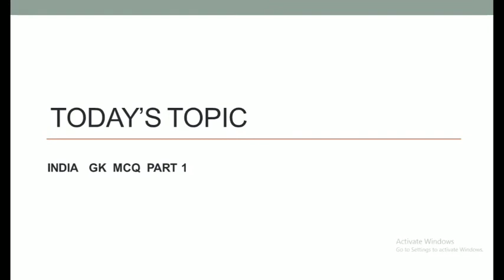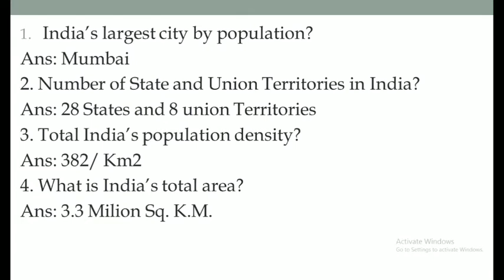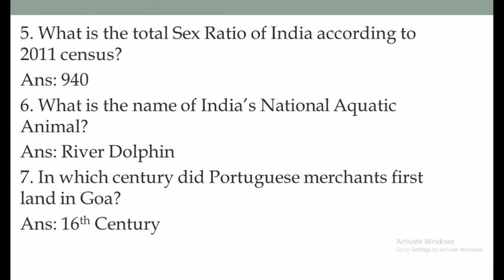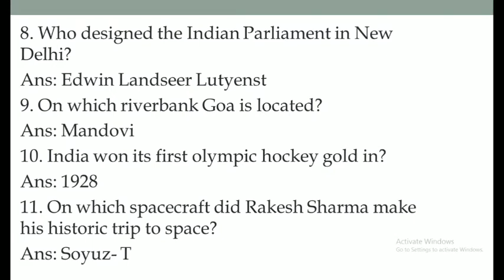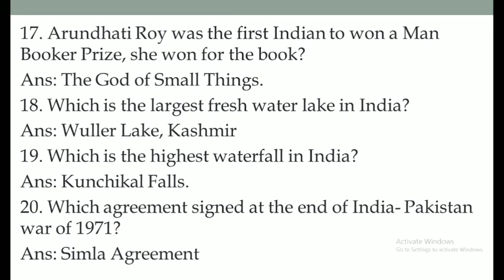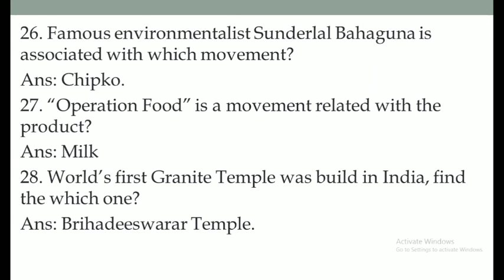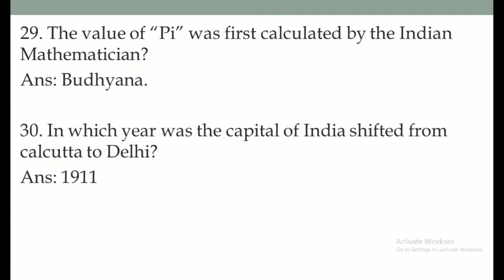30 India History GK Questions and Answers | India GK Quiz | Indian History GK | Modern History GK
india gk mcq in hindi,
indian gk mcq,
gk india gk,
gk india mcq,

g.k india general knowledge
assam transport department previous year paper,assam water trasport old paper,assam transport department old paper,assam trasport question paper,assam transport recruitment2020